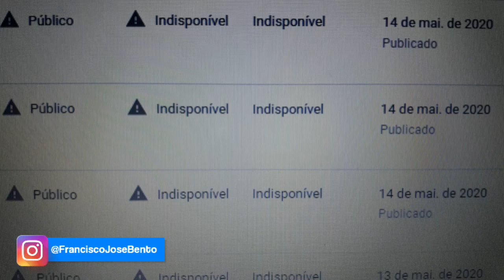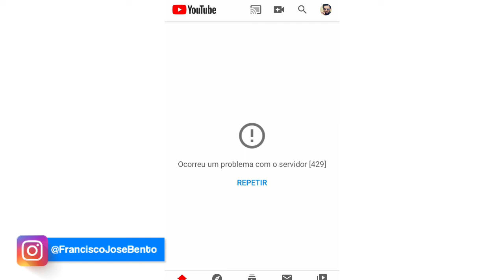Porque o Youtube ficou fora do ar dia 14/05 de 2020 14 de Maio de 2020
Site aplicativo YouTube ficaram fora do ar na noite desta quinta-feira dia 14 de Maio youtube fora do ar 14/05 youtube down 14/05